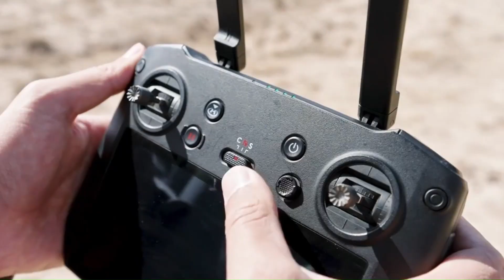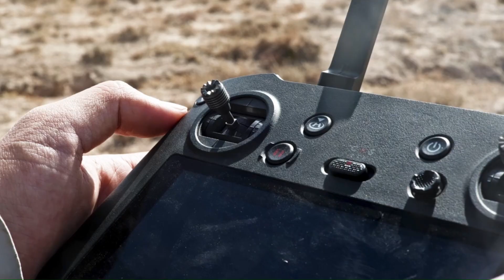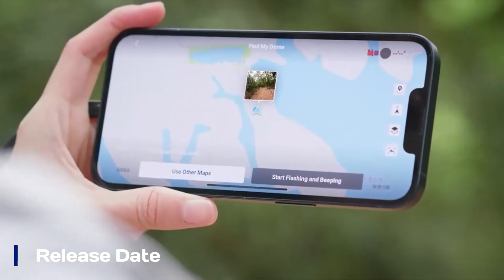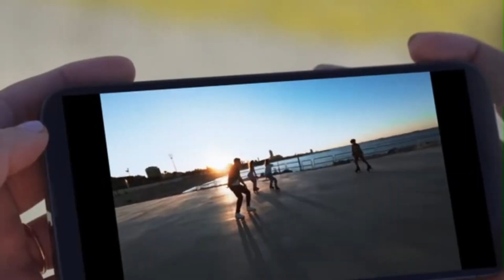7 Confirmed DJI Drone Launches (2025–2026) - The Future Is Here!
7 Confirmed DJI Drone Launches (2025–2026) - The Future Is Here!

The future of aerial innovation is taking off! In this video, we reveal 7 confirmed DJI drone launches for 2025–2026 — including next-generation FPV drones, cinematic powerhouses, and revolutionary AI-powered models.

From the long-awaited DJI Avata 3 and Mini 5 Pro to the rumored DJI Inspire 4 and DJI Neo 2, we cover everything that’s shaping the next era of drone technology. Expect massive upgrades in camera performance, flight time, image stabilization, and intelligent tracking features.

If you’re a drone enthusiast, filmmaker, or content creator — this is your first look at DJI’s most exciting lineup yet.